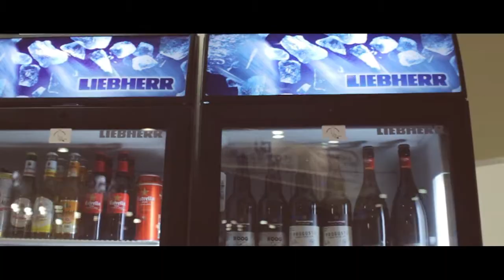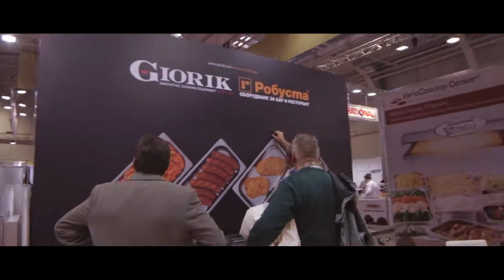SIHRE 2014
Exhibitions, Events, Emotions...

The specialized international exhibitions and convention events organized by Inter Expo Center are the meeting place for friends and partners from all over the world, generating ideas and stimulating the creation of new projects.

Inter Expo and Congress Center -- information in figures:
Area: 42 000 sq. m
Location: in the south-eastern part of Sofia, 3 km away from Sofia Airport, directly on the highway Vienna -- Sofia -- Istanbul, 6 km from the city centre and 15 minutes away from the central railway station and the international bus station
Exhibition pavilions: 6 exhibition pavilions and open exhibition area
Congress halls: 7 congress halls
Parking lot: 2 500 places
Services: restaurants, cafes, bank, insurance and tourist services, hotel booking, flight booking, rent-a-car.